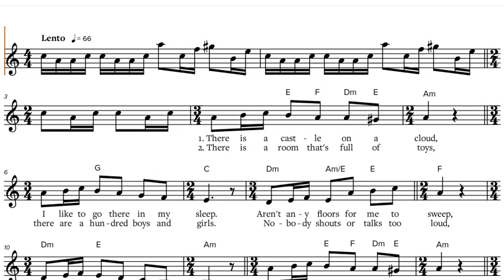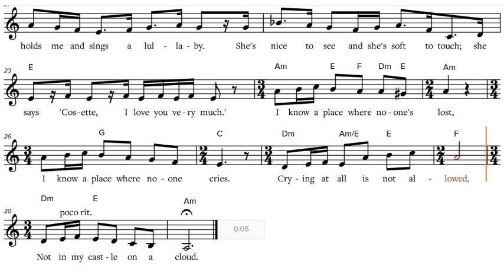Les Miserables - Castle On A Cloud (1987), C-Instruments Play along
Les Miserables - Castle On A Cloud (1987), play along / backtrack / partitura  C-Instruments [Flute, Violin, Oboe, Voice, Karaoke, etc.].